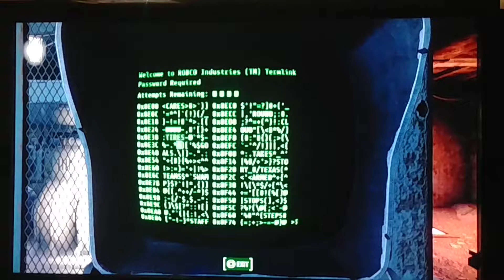Fallout 4 survival playthrough part 4- Meeting with the Minutemen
Finally getting to exsplre a little. Finishing up the out of time qeust and finding the minutemen. Hope you guys enjoy please send me feedback. Thanks